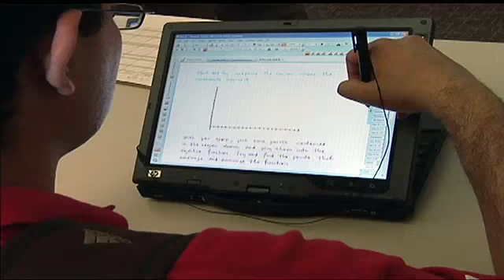Kicking Off the 2011 Commencement Challenge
Viacom's Get Schooled campaign follows Simon Boehme, the salutatorian from the winner of the 2010 Commencement Challenge Kalamazoo Central High and current freshman at the University of Michigan, as he travels to the White House to discuss the Commencement Challenge with President Obama.